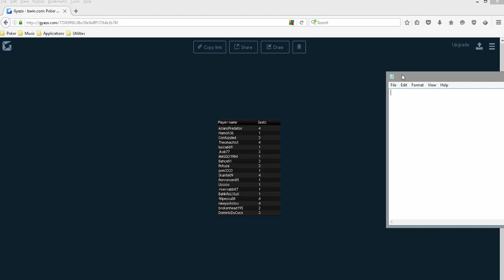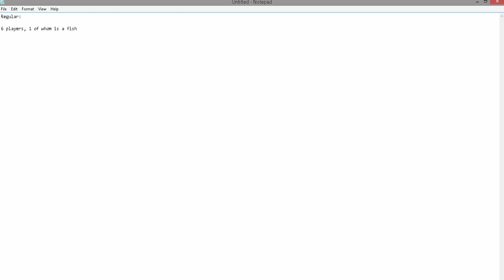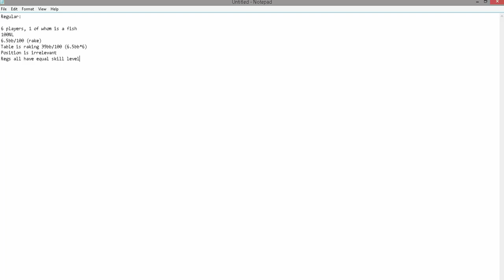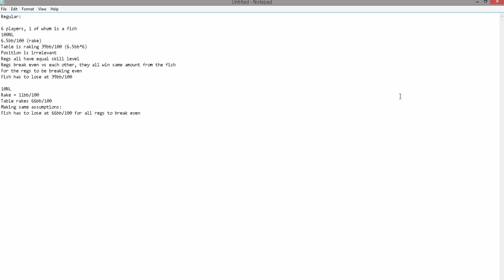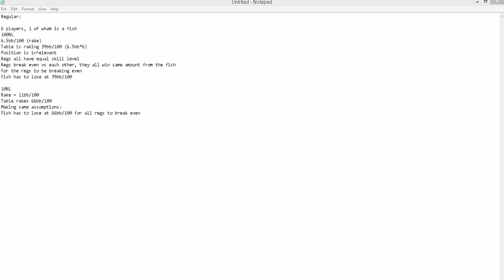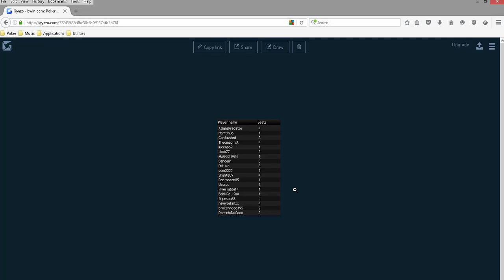PokerStars Zoom Lobby Analysis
TDA talks through some elementary table selection theory before applying it to fast-fold games, using a pool he chose not to play as guidance, along with some general pieces of advice on evaluating fast-fold games.